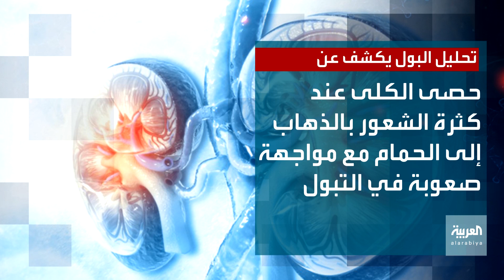صحتك+ | تحليل البول يكشف عن مدى خطورة كورونا إذا كنت مصابا به